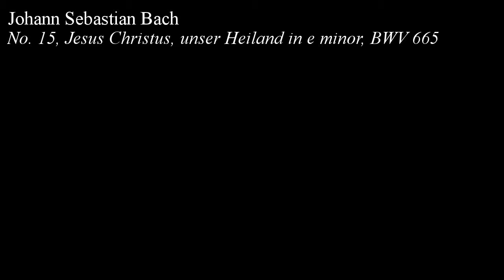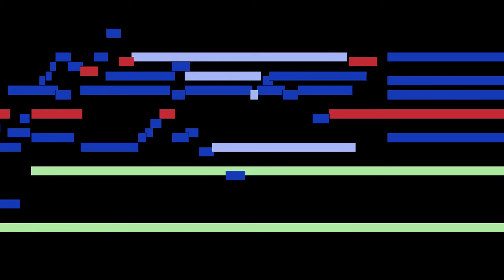Johann Sebastian Bach - No. 15, Jesus Christus, unser Heiland in e minor, BWV 665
No. 15, Jesus Christus, unser Heiland in e minor, BWV 665, by Johann Sebastian Bach, with animated score.